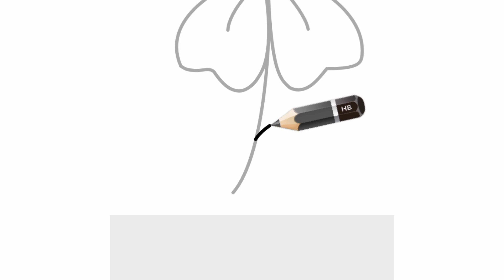Flower drawing and colouring| Easy Flower draw and color| Step by Step